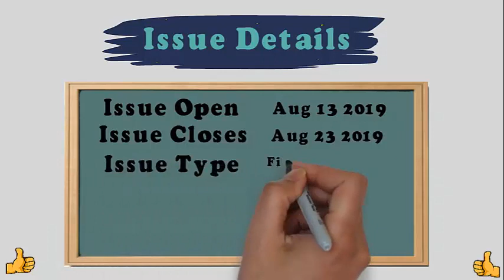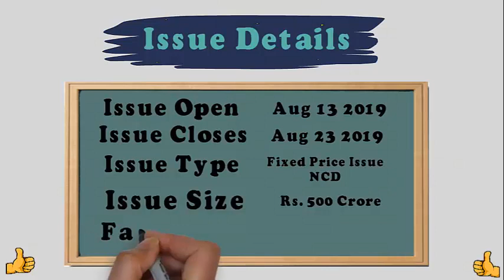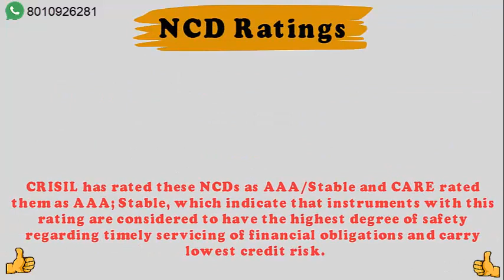Tata Capital Financial Services Ltd NCD | AAA Rating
Tata Capital Financial Services Limited public issue of secured redeemable NCDs yield up to 8.85% p.a.
Key Features:

1.       The effective yield of up to 8.85%.
2.       Monthly, yearly and cumulative payout options
3.       Tenure: 36 months, 60 months, 96 months and 120 months
4.       No Tax Deduction at Source on interest on NCDs
5.       A minimum application of Rs. 10,000/-

We Can Help Your Money to Grow! Ask How?